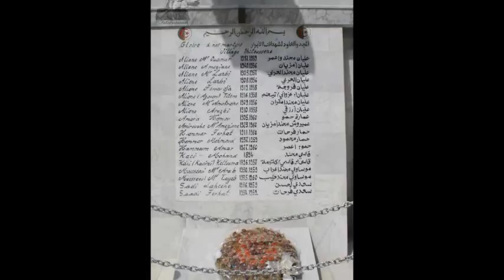Ihitoussène Partie III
Histoire et traditions de mon village.